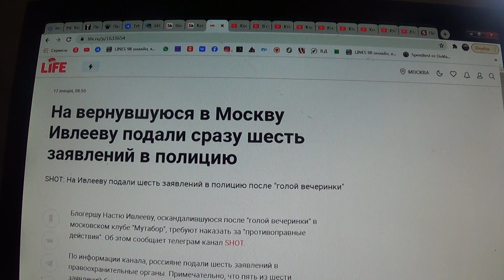На Ивлееву подали шесть заявлений в полицию после "голой вечеринки"